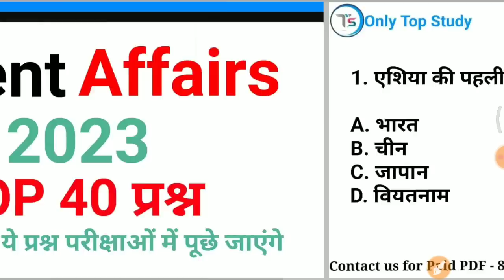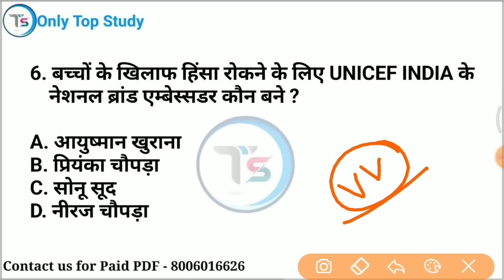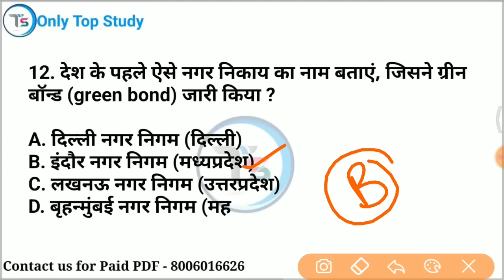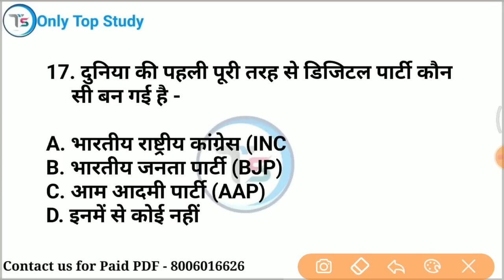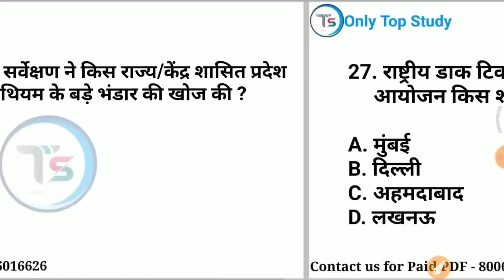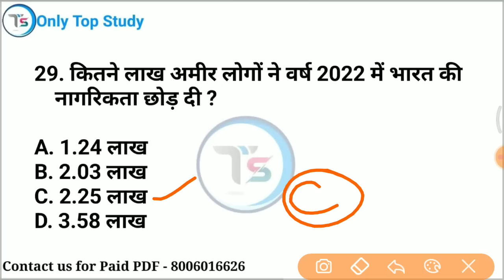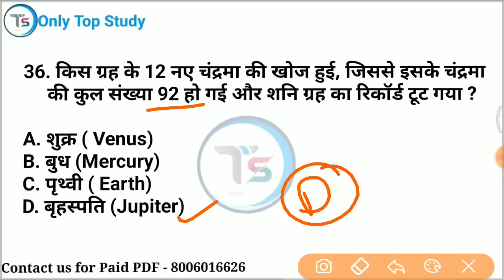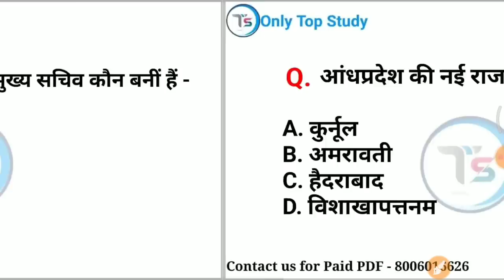Top 40 : vv.imp Current Affairs 2023|100% पूछे जाएंगे- imp. current affairs 2023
mix-onlytopstudy

 latest appointments 2022 in hind
 latest appointments
नियुक्तियां 2023
NTPC
groupd
ssc
 upsi
 upsc
 mpsc
 only Top Study
ssc
 railway
 cds
 nda
afcat
 upsssc
upsi
 complete history
competitive exams
 must watch history questions
 gk only Top Study
 polity trics
polity tricks in hindi
Exam preparation
 Lucent gk
Static gk
only Top Study
 trick
 gk trick
 upsc
ssc
psc
si
 Constable
 ntpc
railway
 sscgd
 general studies
general knowledge most important questions for rrb ntpc
 group d
 upsi science
 delhi police
 science tricks
only Top Study
best quality video
 in hindi
railway alp
up tet
ctet
upp2022
TOP study